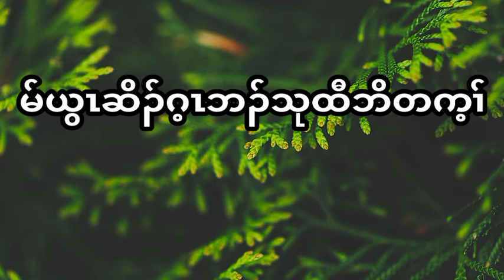2 Kings: Chapter- 24 (Apr-24-2022) Daily Chapter Bible Study